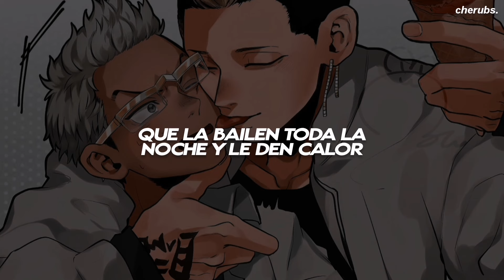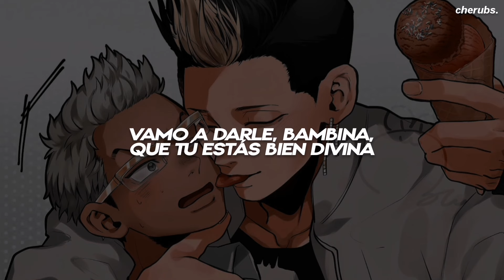la klave - que le den dembow『letra/ lyrics』| estoy enamorado de su carita bella | tiktok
⌲ Canción: Que Le Den Dembow
⌲ Artista: La Klave
⌲ Edición: c h e r u b s.♡︎